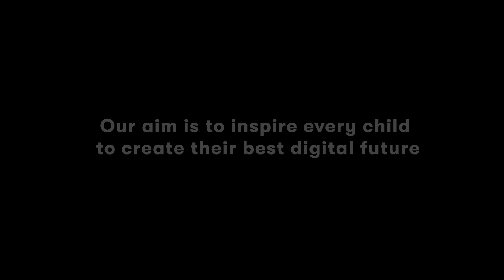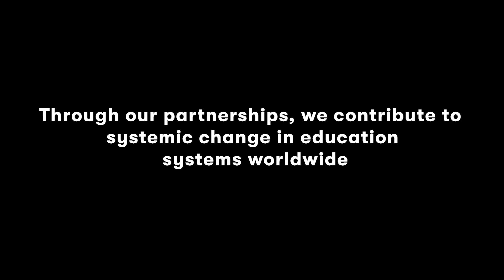An introduction to the BBC micro:bit - inspiring every child to create their best digital future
The Micro:bit Educational Foundation is a global non-profit transforming how we teach digital skills and computer science. The BBC micro:bit combines hardware and software to help students build 21st century skills and confidence though digital creativity.

The micro:bit helps students develop computational thinking skills. With it they can learn how to code and learn to think creatively in their application of digital technologies to problem-solving challenges and product design.

We believe that access to computing education is a matter of social equity and it is the Foundation’s mission is to inspire every child to create their best digital future.